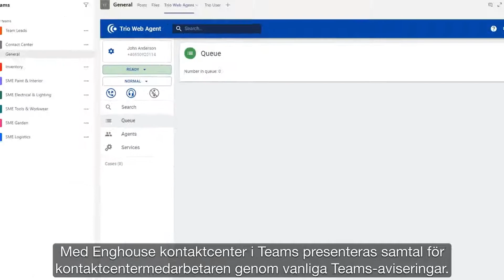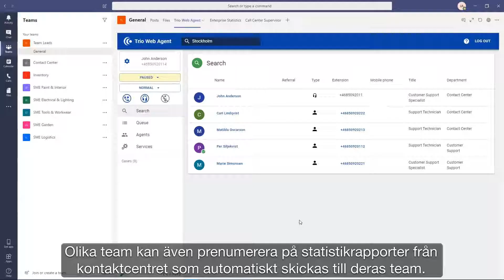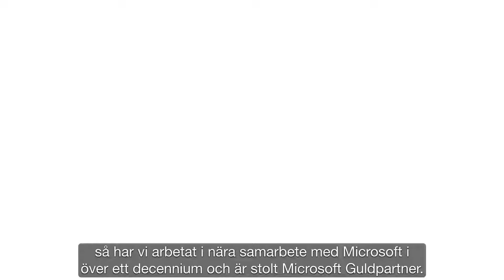Enghouse Kontaktcenter i Microsoft Teams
Med Enghouse kontaktcenter i Teams låter du kontaktcentret ta del av ett större team utanför kontaktcentret.